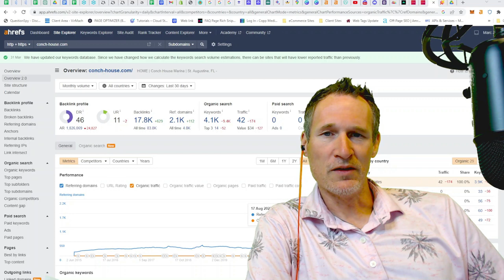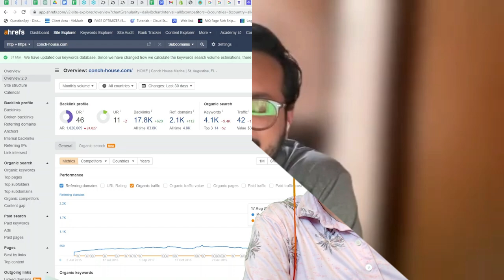How to Make $1,000,000 in Affiliate Marketing - The Conch House Story